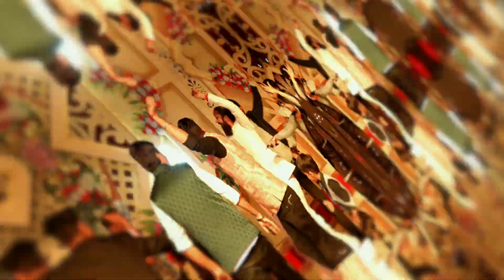2023 BEST WEDDING HIGHLIGHT || DEEPA & DEEPAK || AJ FOTOGRAPHY PRESENT.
Aj fotography

Beautiful  wedding highlight and a beautiful

          DEEPA & DEEPAK

smile of a groom & bride
 Photography @Aj_fotography